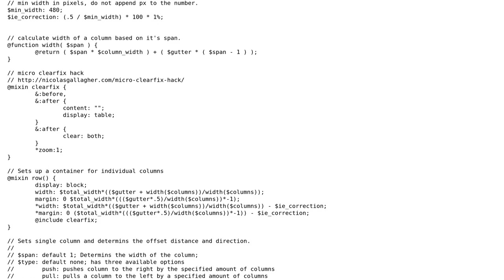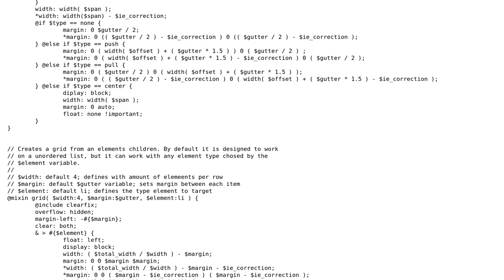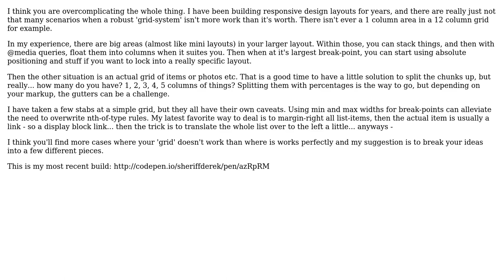SASS based semantic fluid grid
With thanks & praise to God, and with thanks to the many people who have made this project possible! | Content (except music & images) licensed under CC BY-SA | Music | Images & others | With thanks to user TheCoffeeCup user sheriffderek user JeremyC and the Stack Exchange Network Trademarks are property of their respective owners. You are responsible for your own actions.